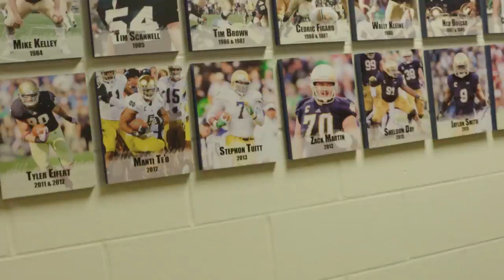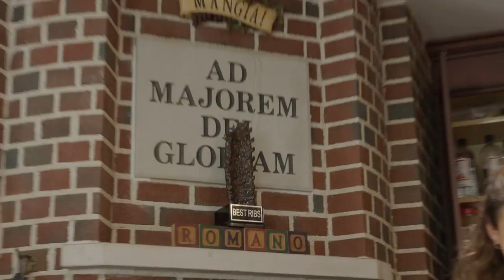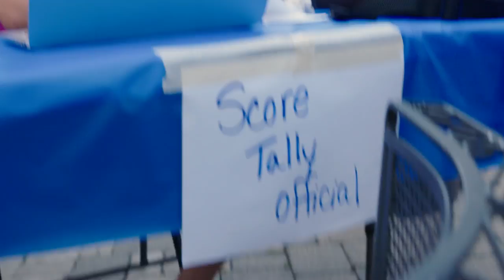Steelers DE Stephon Tuitt shows off his cooking skills in rib cook-off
What's the most important thing you don't know about Pittsburgh Steelers DE Stephon Tuitt? He's a cook, and a really good one at that.

Check him out as shows off his cooking skills as he competes in an annual rib contest.